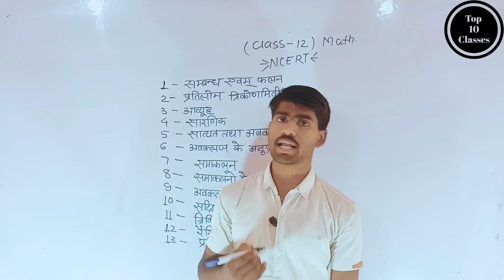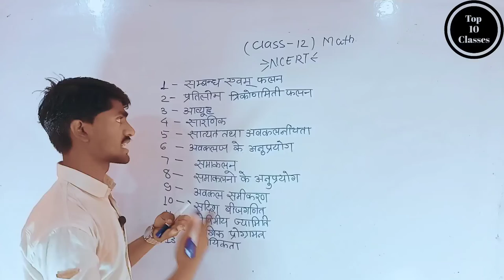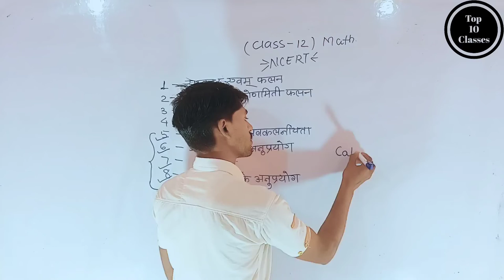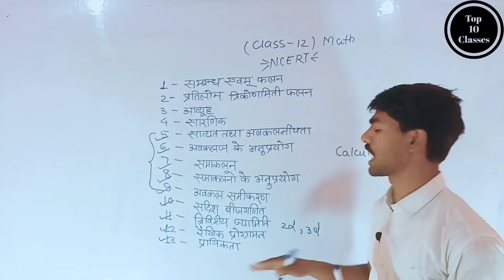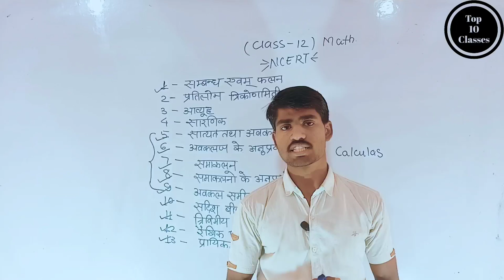कक्षा 12th गणित पाठयक्रम परिचय